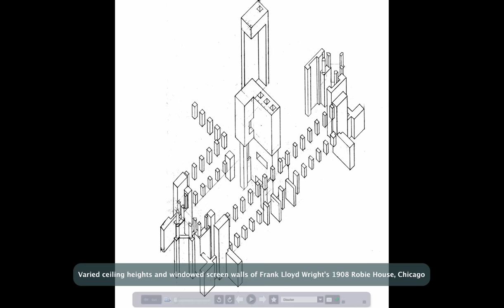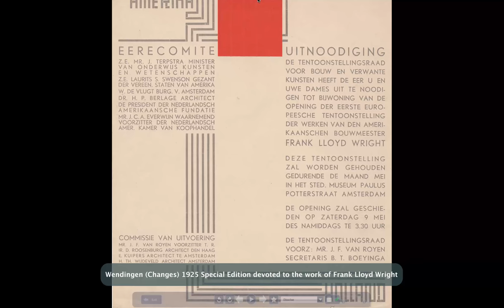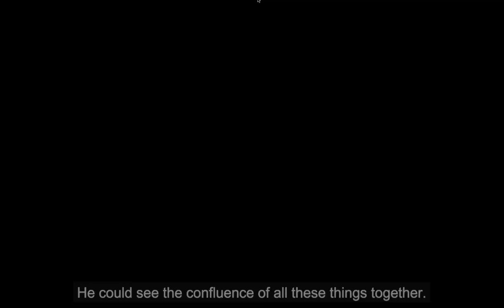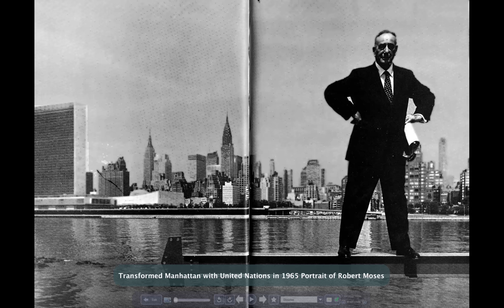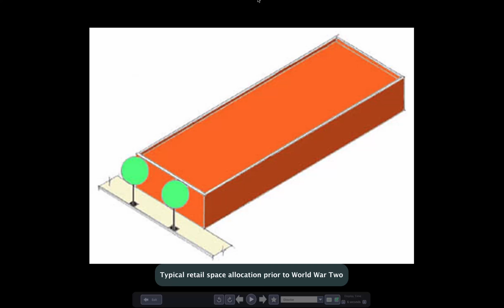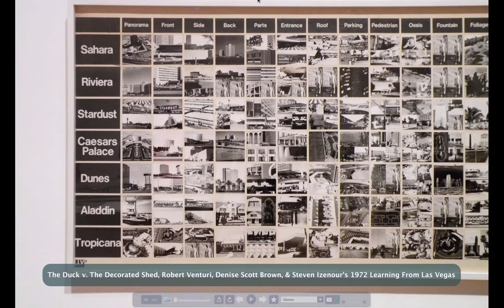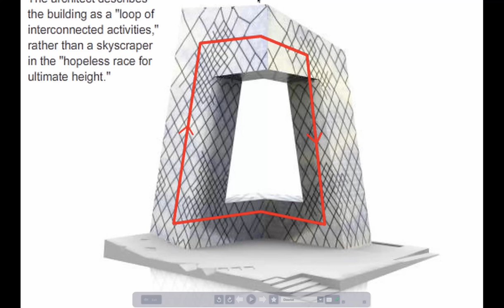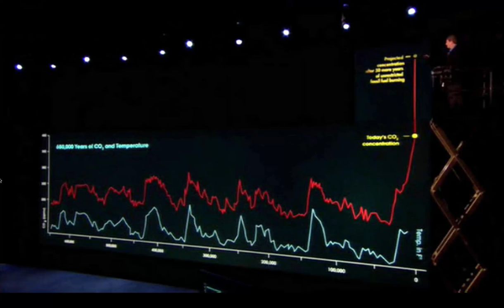MIT 4.605-21 Developmentalism by Robert Cowherd 2015